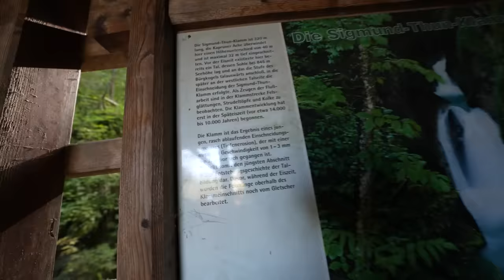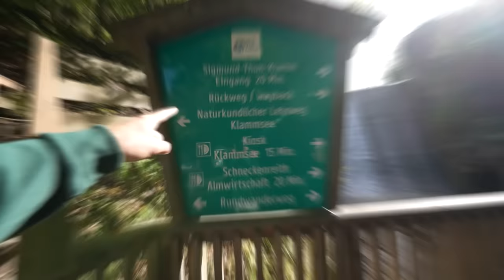GLIJBAAN VAN DE CAMPING TESTEN! #3704